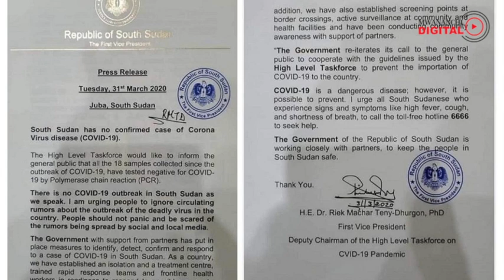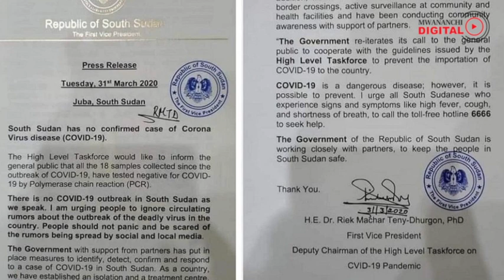MAAMBUKIZI YASHUKA ITALIA,SUDAN KUSINI YATHIBITISHA KISA CHA KWANZA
Sudan Kusini imeripoti kisa chake cha kwanza cha virusi vya Corona. Nchi hiyo ni moja ya nchi za mwisho za Afrika kuthibitisha uwepo wa ugonjwa wa COVID 19 ndani ya mipaka yake. Akizungumza na waandishi habari mjini Juba makamu wa rais Riek Machar amesema mtu wa kwanza alieambukizwa virusi hivyo ni mwanamke aliye na miaka 29 aliyeingia Sudan Kusini akitokea Uholanzi kupitia Ethiopia tarehe 28 Februari.